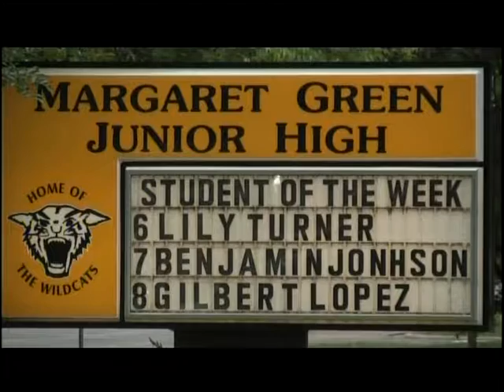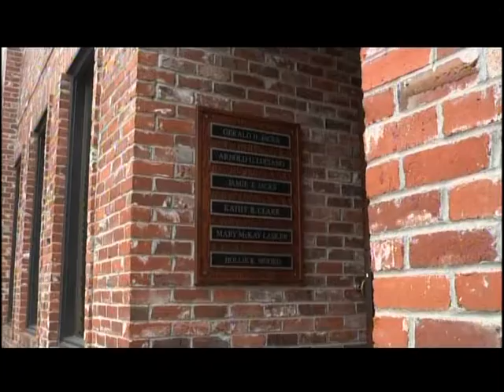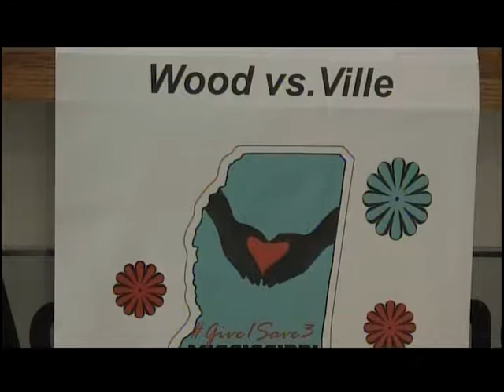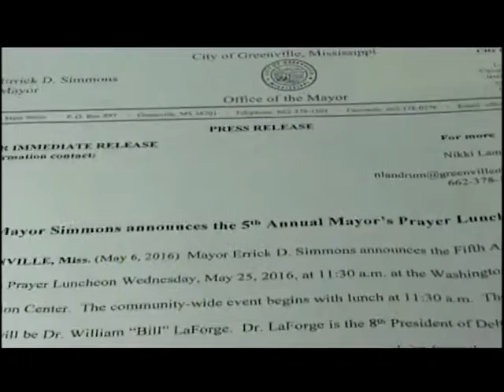10 EVENING NEWS